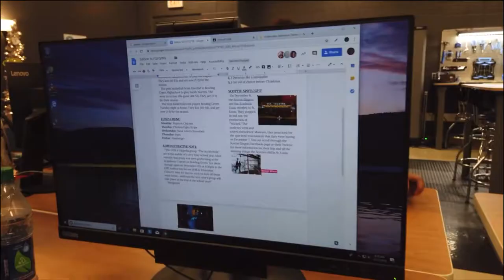GHS Follett Challenge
Please go vote for GHS to win a share of $200k!!